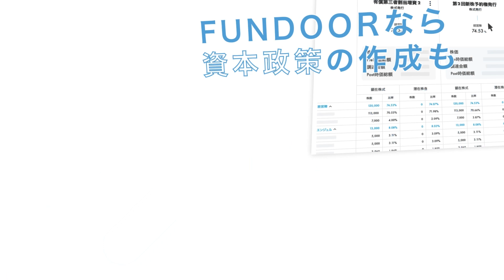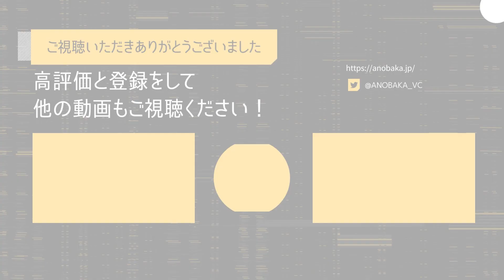どんな人、事業に投資をするか。投資を決めた企業との関わり方は？【グロービス・キャピタル・パートナーズ 今野 穣】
グロービス・キャピタル・パートナーズ代表パートナー
今野　穣さん

0:00 OP
1:14 今野さんの投資哲学
4:27 投資した企業との関わり方
8:35 ED

◆スポンサー◆
・ベンチャー企業への投資を通じて株主として応援ができる、日本初のマッチングサービスFUNDINNO

・無料から使える弁護士監修の株主管理･経営管理プラットフォーム「FUNDOOR」

毎週水曜20:00更新＋不定期
シード・アーリーステージを対象としたベンチャーキャピタル、株式会社ANOBAKAの公式YouTubeチャンネル
様々な起業家やビジネスパーソンの人生の困難、【ハードシングス】をご紹介します!!
MC担当
槙原ありさ